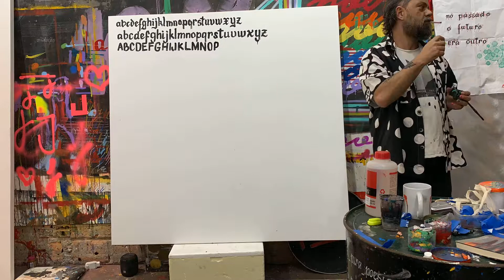pedro 1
Registros do processo de produção  do artista também conhecido como pura poesia, ou apensa poesia, no atelie do poesia, localizado no terceiro andar do Mercado Novo, Belo Horizonte, MG, Brasil.

Nome da obra: pedro

Técnicas:técnica: tinta acrílica serigráfica para tecidos, spray em tela

Dimensões: 150 x 150 cm

Este video tem a intenção de revelar e documentar o processo de criação e produção do artista também conhecido como pura poesia, ou somente poesia.
Se curte assistir, por favor dê um like, compartilhe  e assine o canal.
Se tiver alguma duvida ou comentário, deixe sua mensagem.
This video pretends to reveal and document the creative process of the artist aka pura poesia, or just poesia.
If you have a comment, leave a message.